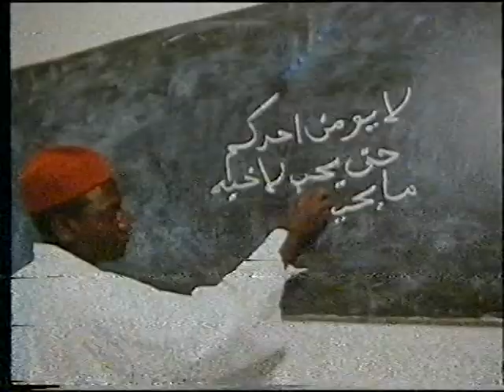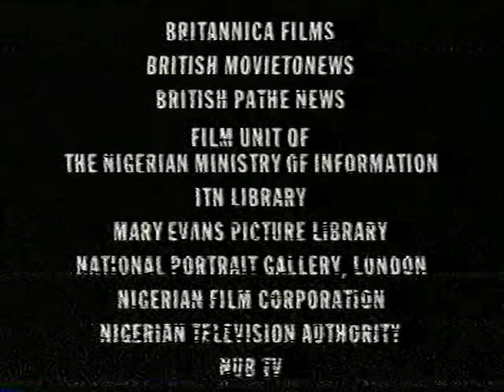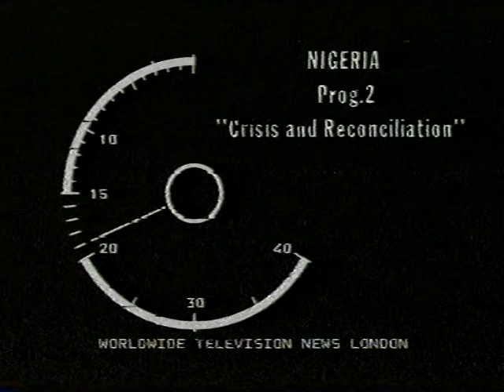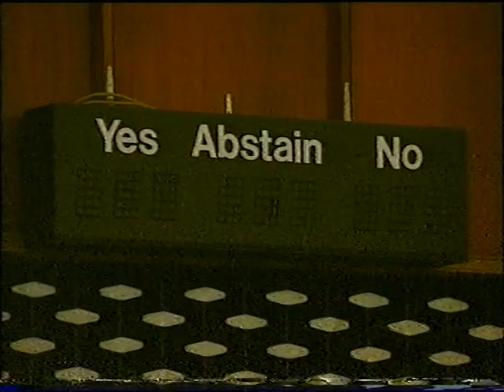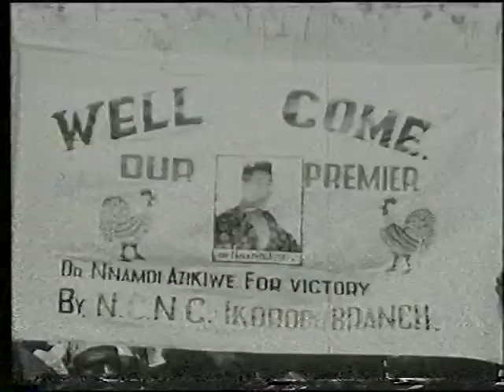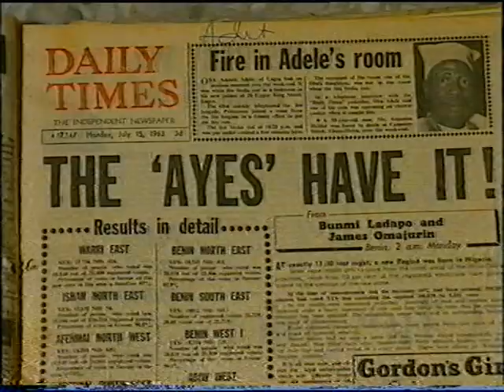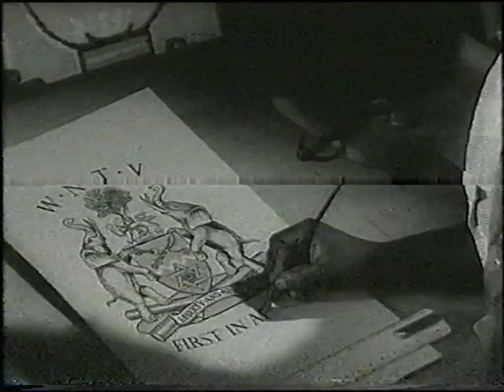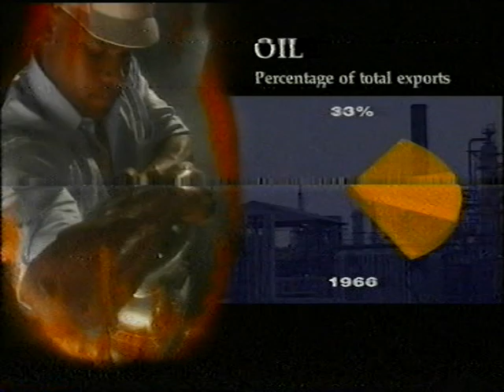Nigeria Journey to Nationhood 2